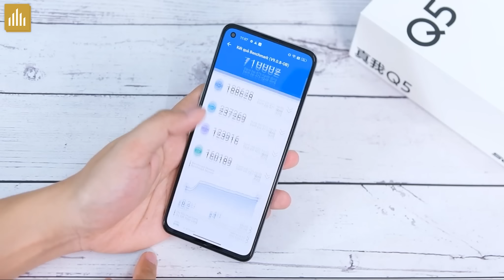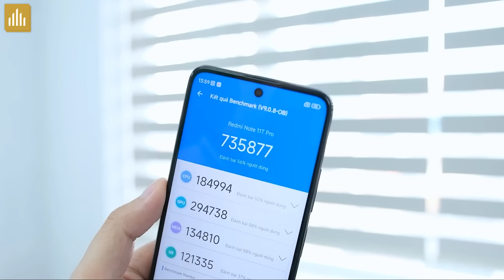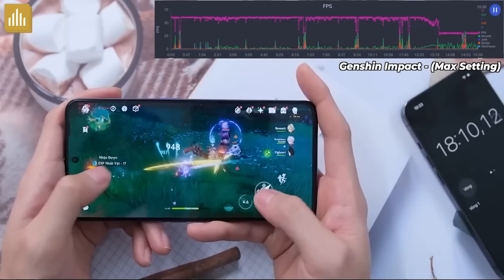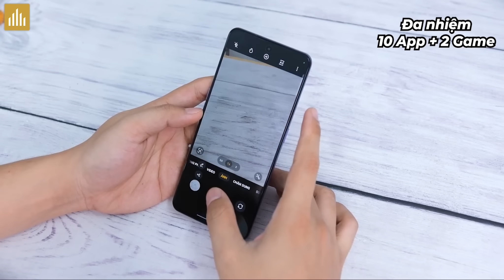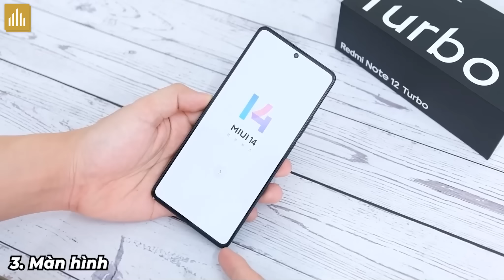4,6 Triệu chiến game Max Ping mua ngay em này! Snap 7+ Gen 2 mạnh hơn cả Snap 8+ Gen 1?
4,6 Triệu chiến game Max Ping mua ngay em này! Snap 7+ Gen 2 mạnh hơn cả Snap 8+ Gen 1?

0:00 Mở đầu
0:22 4,6 triệu chiến game
2:20 Realme GT Neo 5 Vs Neo 5 SE
3:52 Redmi Note 12 Turbo co ngon nhất tầm giá?